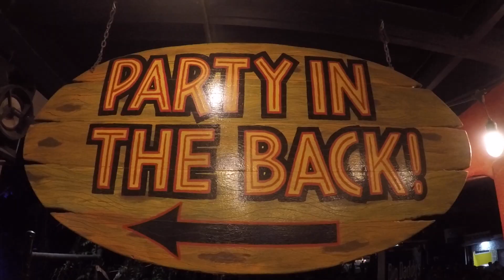Boquete Panama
Rain but no more traffic on our way to Boquete Panama on motorcycle.

Thanks!!!